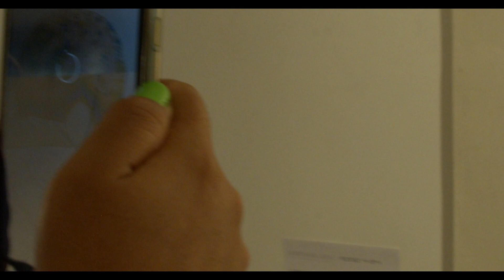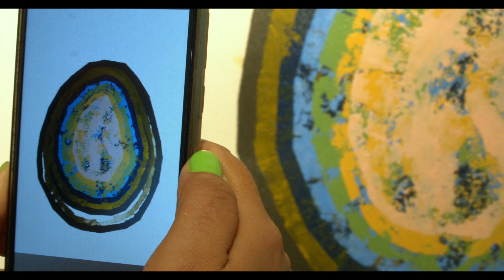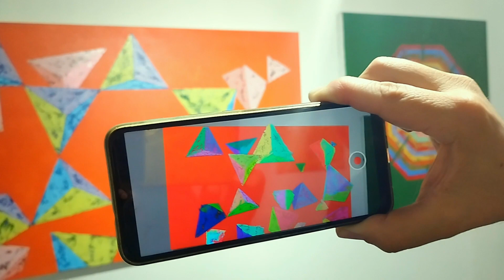Proyecto de Animación y Realidad Aumentada para el artista Douglas Gaviria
Proyecto de Animación y Realidad Aumentada para el artista Antioqueño Douglas Gaviria @Douglas Gaviria Artist